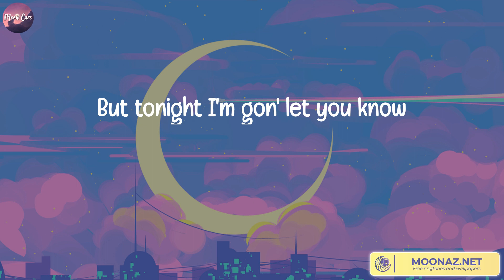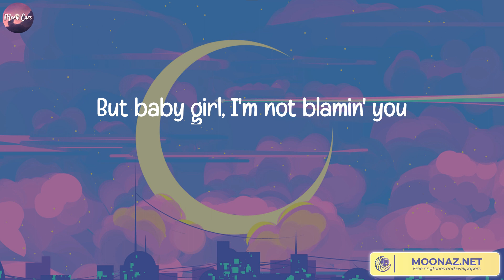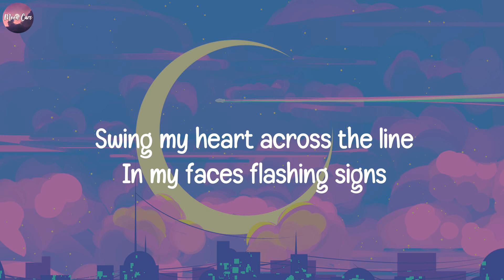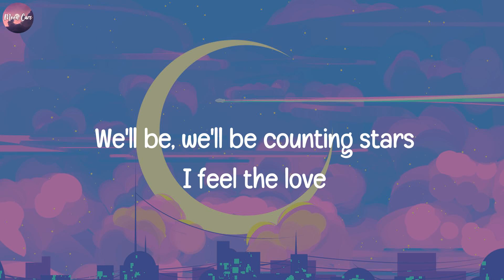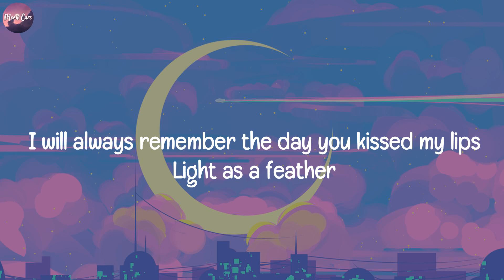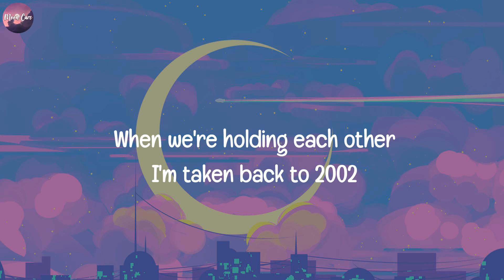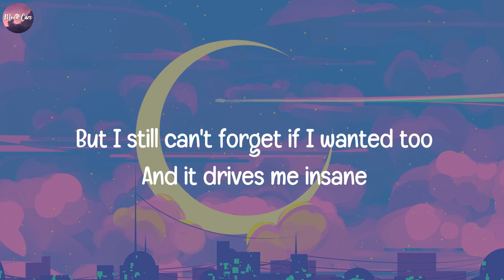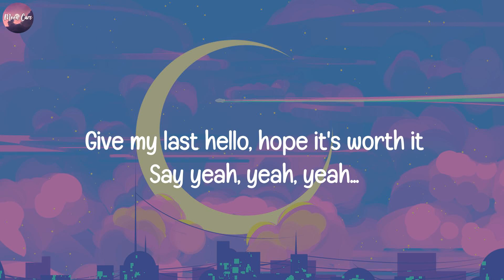Die For You, The Weeknd (Lyrics) Counting Stars, OneRepublic, Anne-Marie, Jamie Miller..